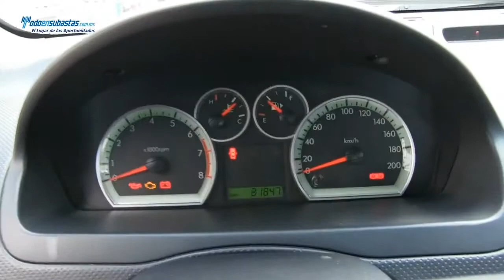Chevrolet / Aveo Línea Nueva / 2012